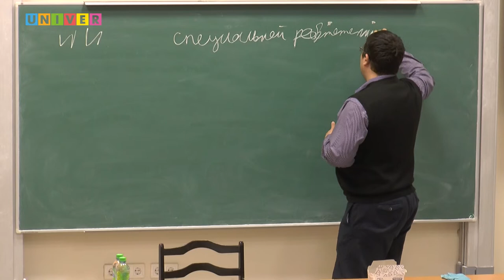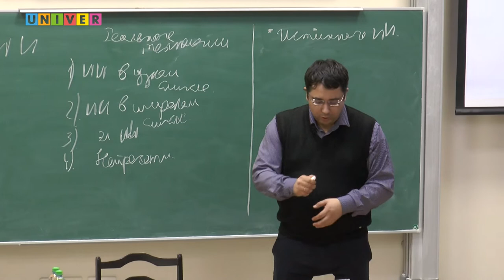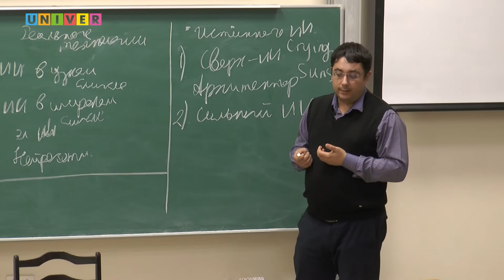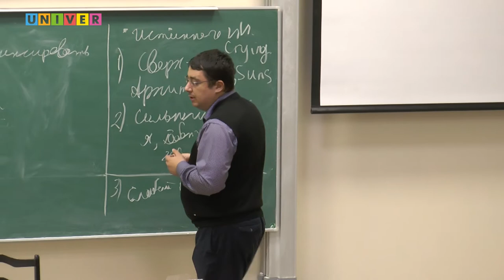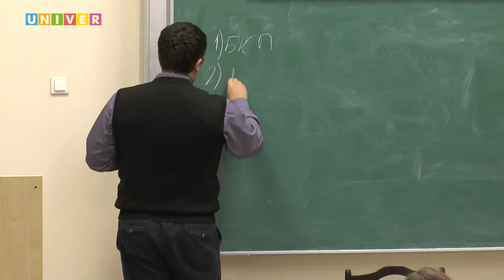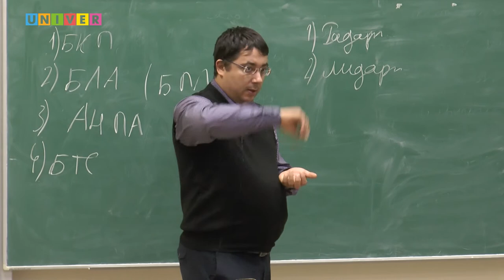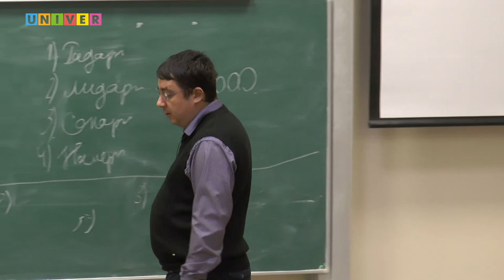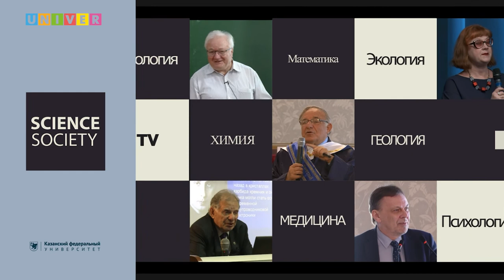Лекция "Искусственный интеллект" - Дмитрий Чикрин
Беспилотная техника и искусственный интеллект - то, о чём грезили писатели-фантасты 20-го века сегодня уже реальность. Оба термина распространены и в СМИ, в повседневной жизни и каждая 2-3-я компания заявляет о выпуске новых решений с элементами ИсИн. Но как далеко инженеры продвинулись на самом деле?

Спикер:
Дмитрий Чикрин - директор Института вычислительной математики и информационных технологий Казанского федерального университета

Лекция в рамках проекта "PROНаука в КФУ: Ночь интеграции"